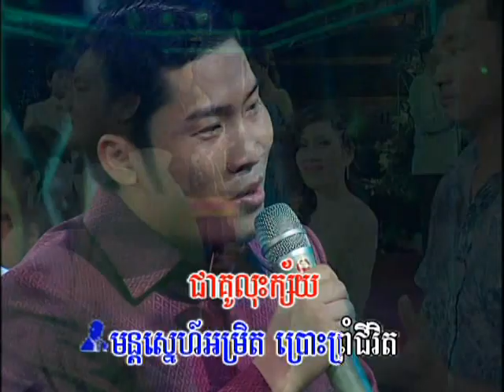Bopha DVD Vol 39-18 មន្តស្នេហ៍អម្រិត-ច្រៀងដោយ: ណារិម/សោភា